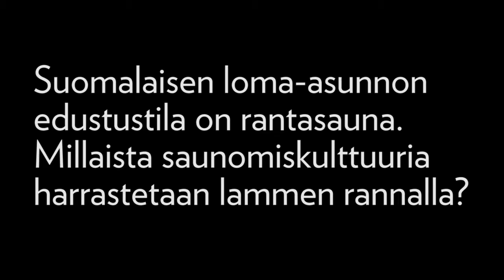Lauran saunatärpit loma-asuntomessuilla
Loma-asuntomessujen projektijohtaja Laura Ruohola iloitsee saunamuodin muuttumisesta. Vielä muutama vuosi sitten mustat saunat olivat suosituimpia, mutta Kalajoen valoisilla hiekkasärkillä vaaleat saunat ovat suosituimpia.